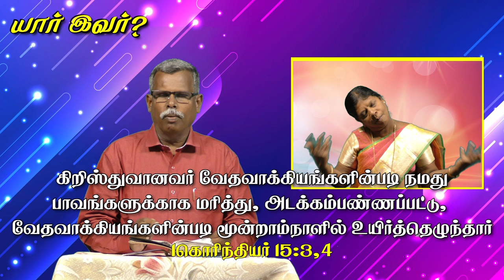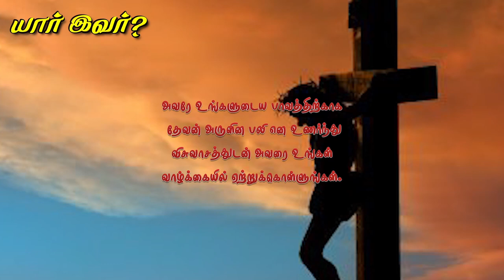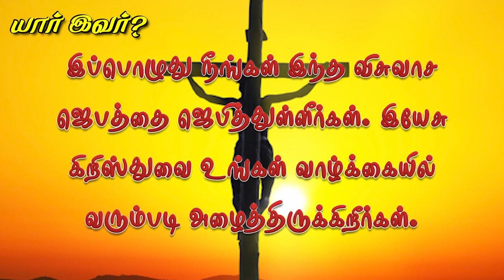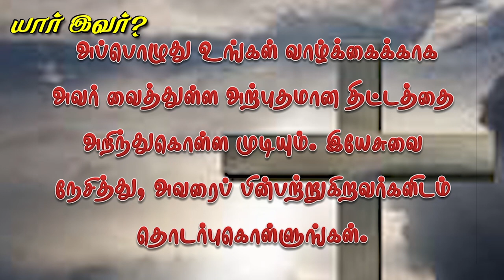உனக்குப் பதிலாகத் தண்டனையை ஏற்றுக்கொண்டவர் - (சைகை மொழியுடன்)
நமக்குக் கிடைக்க வேண்டிய நன்மையான காரியங்களை நமக்குப் பதிலாகப் பெற்றுக்கொள்வதற்கு அநேகர் முன்வருவார்கள். ஆனால் நாம் செய்த தவறுக்கான தண்டனையை நமக்குப் பதிலாகப் பெற்றுக்கொள்ள அநேகர் முன்வரமாட்டார்கள். சில சமயங்களிலே நம்மோடு அந்தத் தவறைச் செய்தவர்கள், நமக்குப் பதிலாகத் தண்டனையை ஏற்றுக்கொள்ள சம்மதித்தாலும், அவர்களும் குற்றவாளிகளாக இருப்பதால் அது சாத்தியமற்றதாக மாறிவிடுகிறது. நம்மைப் படைத்த தெய்வத்திற்கு விரோதமாக அநேகத் தவறுகளை நாம் எல்லோரும் செய்திருக்கிறோம். அதற்கான தண்டனையை நமக்குப் பதிலாகப் பெற்றுக்கொண்டு நம்மை விடுதலை செய்ய யாராவது இருக்கிறார்களா? அப்படி நாம் அனுபவிக்க வேண்டிய தண்டனையை தான் அனுபவித்து நம்மை விடுதலை செய்யும் ஒருவரை பரிசுத்த வேதாகமத்திலிருந்து அறிமுகப்படுத்துகிறது.